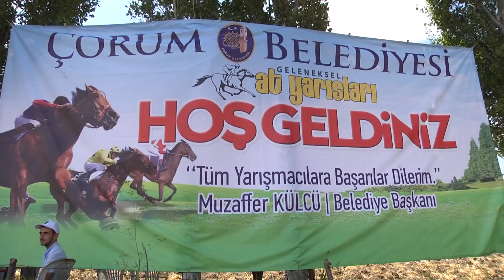At Yarışları Nefesleri Kesti